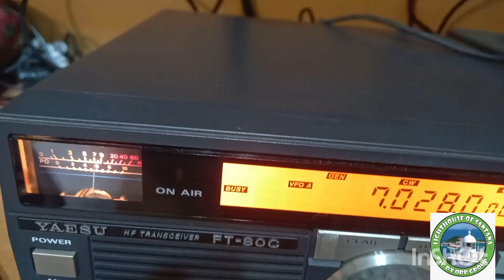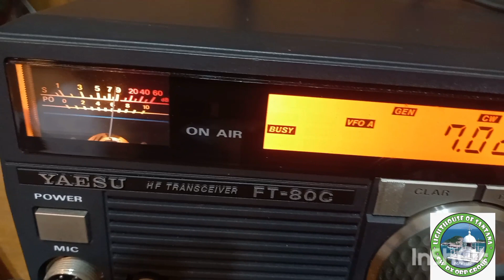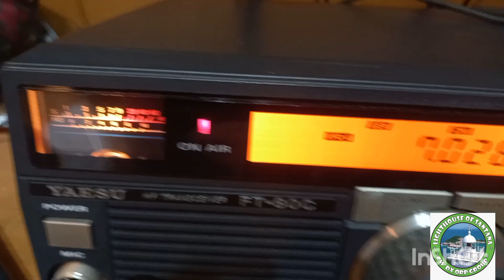QSO CW PY1FW COM JH1HDT 40M 50W ANTENA VERTICAL